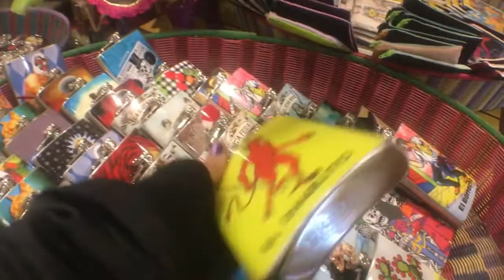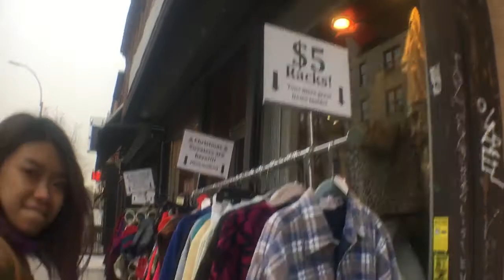Exploring Brooklyn, Thrifting! Vlog #3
We decided to go to Brooklyn today ~